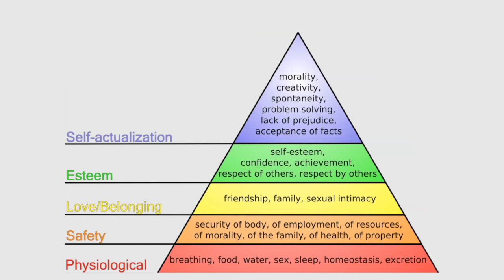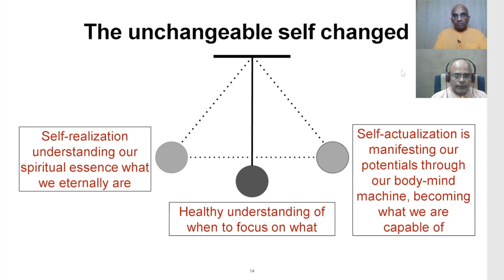Understanding important human needs at various levels, The Monk's Podcast with Shyamananda Prabhu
The Monk's Podcast 154. Summary 1:02:57
Shyamananda Das is a mentor, life coach, inspirational speaker, and a practicing monk for over 3 decades. MBA by education and well-known for his work to bring mindfulness into the mainstream of society. He is serving as a translator in one of the largest vedic-wisdom publishing house in the world and a current editor of the Indian edition of English language monthly magazine. He is a key leader of a vedic community which runs into several thousands and offers services such as mentoring, non-violent communication, conflict-resolution, and strengthening bonds.
He is the pioneer for a vast forum for providing ancient vedic wisdom resources for corporate excellence and also given many seminars on Stress Management, Work Life Balance, etc. at multiple professional organizations and universities across India.